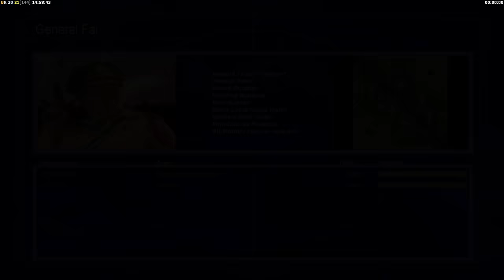1v1 Spam Russian Ladder